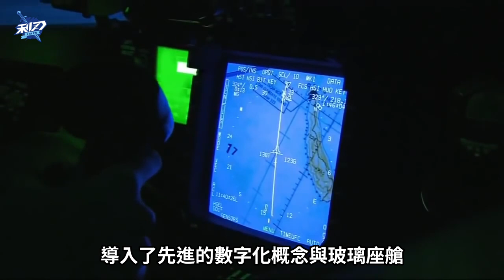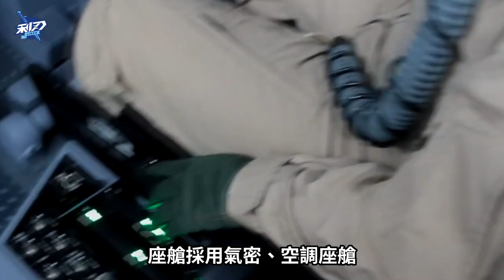【F/A-18戰鬥機】阿湯哥歸來，壯誌淩雲2主角座駕換成了“大黃蜂”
F/A-18“大黃蜂”是美國海軍的航空母艦用艦載機，為全天候對空／對地的中型多用途戰機，由麥克唐納-道格拉斯以諾斯洛普所設計的YF-17“眼鏡蛇”原型機為基礎進壹步開發而成，是美國軍方第壹架同時擁有戰鬥機與攻擊機身份的機種。目前已自美國海軍退役。